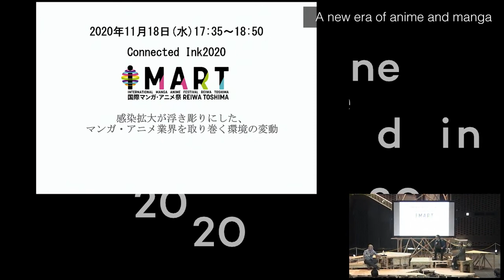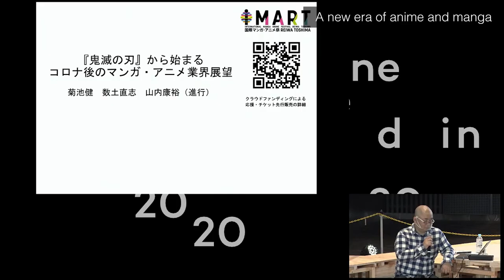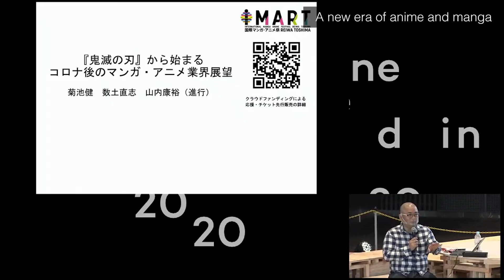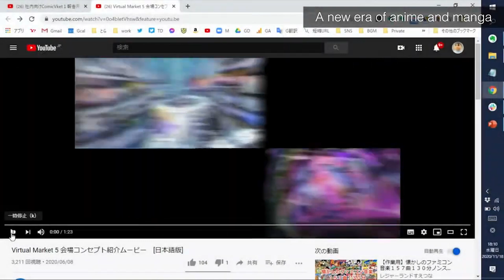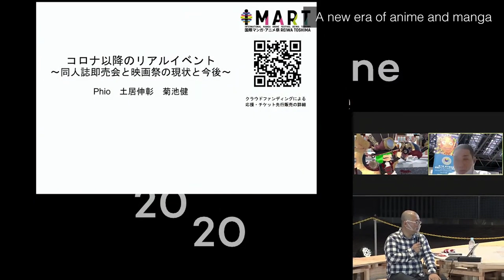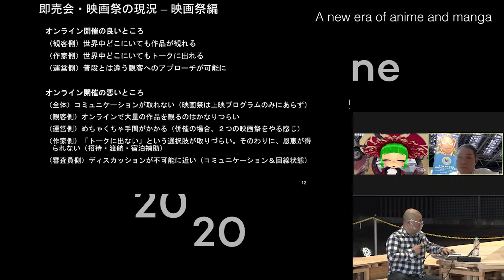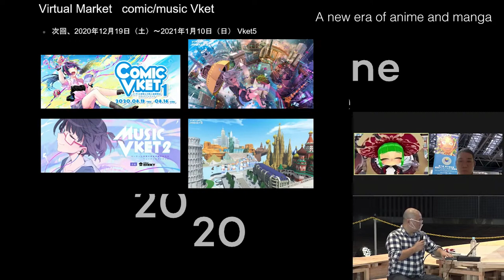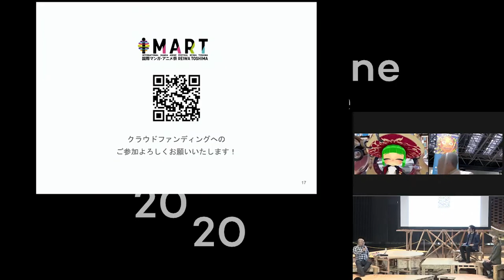感染拡大が浮き彫りにした、マンガ・アニメ業界を取り巻く環境の変動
株式会社Hikky フィオ アルケミスタ
アイマート実行委員会 土居 伸彰
アイマート実行委員会 山内 康裕
アイマート実行委員会 数土 直志
アイマート実行委員会 菊池 健

新型コロナウイルスの感染拡大により、アニメ現場では、制作の中止、放送の延期が発表され、マンガ業界でも編集作業の中断、発売の延期が行われました。特に、コミックマーケットを初め大規模イベントの中止や延期は相次ぎ、新たなオンラインでのスタイルも生まれてきました。一方、休校・ 外出自粛の影響により、動画配信サービスへの加入が増加するほか、マンガアプリでは無料配信される動きも目立ちました。コロナ禍の影響で消費者のライフスタイル変化が加速するなかで、 マンガ・アニメ業界の第一線の担い手がその展望を発信する、2021年2月実施のボーダレスカンフ ァレンス「国際マンガ・アニメ祭Reiwa Toshima（IMART）2021」、そして今年のうちに議論しておくべき今まさに変貌の時を迎えている「同人（インディーズ）即売会」をテーマに、新たな時代を見据えたヒントになるような議論を、日本から世界に向けて発信します。